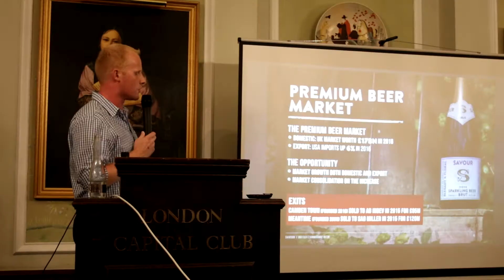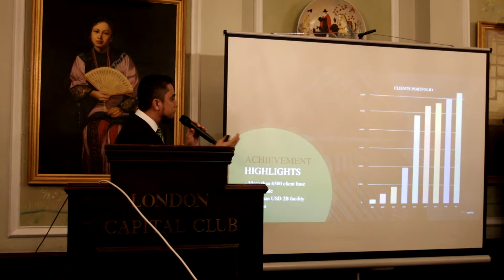EAST MEETS WEST - LONDON CAPITAL CLUB - FULL- 17.08.2017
A networking event gathering together the businesses and companies from China to UK.

Event Organiser: East Meets West Club, London
Co Organiser: Exponential Events

Presenteres::
 - Queen Garnet Plum
 - Savour Beer
 - Roiss Water
 - Tavolos
 - True Capital

Video and Editing by:: PAVZO LTD, London
CHN:: 08210198